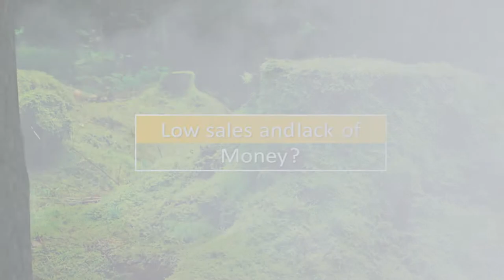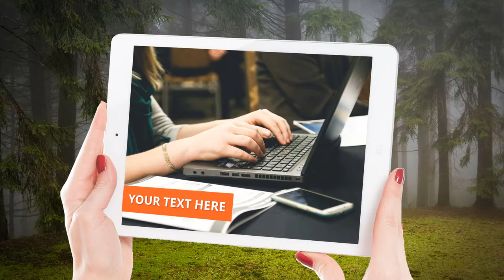Jasa Produksi Video Pemasaran Produk Konvensional, Hasil Bumi dll ; Hub Kami di Mampang Prapatan, Ja